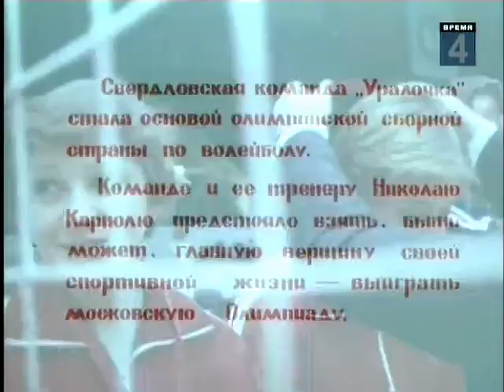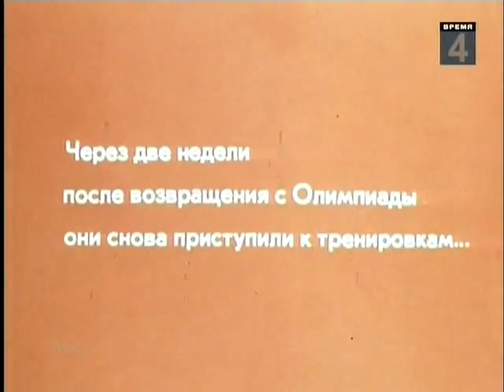Nikolay Karpol documentary 1980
Nikolay Vasiliyevich Karpol ( Rusia: nacido 01 de mayo 1938 en Brzeżnica (ahora Bereznitsa ) en Polesie Voivodeship , Polonia , ahora Pruzhany Raion , Brest Voblast , Belarús ) ex entrenador femenino de Rusia, que está considerado como uno de los entrenadores con más experiencia internacional en la historia del fútbol moderno.
Después de un período de cuatro años a partir de 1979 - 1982 , quien asumió el cargo de entrenador del equipo nacional Unión Soviética de la mujer por segunda vez en 1988, ha mantenido a Rusia en la parte superior de los juegos de las mujeres durante la mayor parte de las últimas dos décadas con un éxito sorprendente. Él se ha retirado de su cargo de entrenador del equipo nacional después de ganar la medalla de plata en los Juegos Olímpicos 2004 en Atenas. Él sigue siendo entrenador de su club, equipo de Ekaterimburgo Uralochka.
Su dedicación y determinación a no esperar nada menos que lo mejor de sus jugadores ha sido testigo de la Unión Soviética / Rusia gana medallas de oro en el 1980 y los Juegos Olímpicos de Verano 1988 , otra de oro en el Campeonato del Mundo 1990, World Grand Prix títulos en 1997, 1999 y 2002 , el Gran Campeón de la Copa Mundial en 1997 y 1999 y los títulos del Campeonato de Europa en 1979, 1989, 1991, 1993, 1997, 1999 y 2001.
Este récord impresionante de logros ha sido reconocida por la FIVB en varias ocasiones con su nombramiento como entrenador de la FIVB del año en 1989 y 1991 , y el mejor entrenador del Campeonato Mundial de Voleibol 1990 .
Karpol es famoso por gritar a sus jugadores durante todo los partidos. Según sus propias declaraciones de los jugadores que nunca insulta, pero sólo brinda asesoramiento técnico. Por otra parte, dice que nadie jamás dejó una cancha a causa de sus gritos, pero muchas personas han abandonado las canchas a causa de malos partidos.
Por una vida de dedicación y gran carrera, fue incluido en 2009 en el Salón de la Fama del Voleibol. El periodista croata Tomislav y publicista Birtic publicó un libro Karpol: Lunáticos - Eso es lo que necesito.